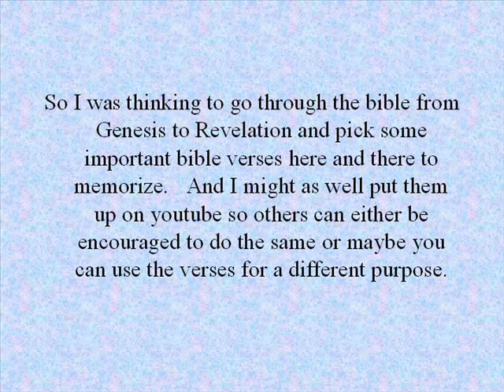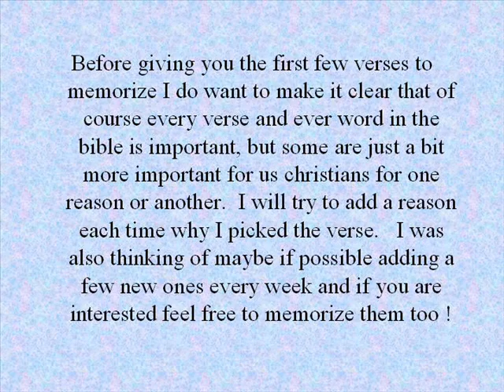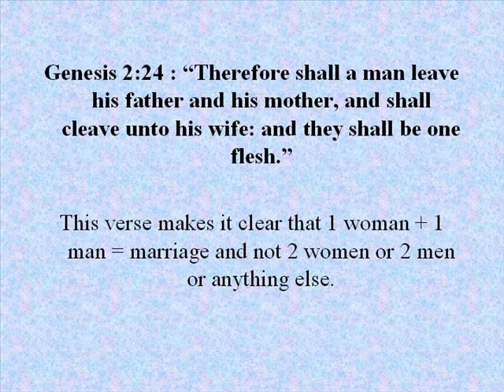Memorizing bible verses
A few key bible verses from Genesis 1 and 2 that can be very useful in certain discussions if you can memorize them especially on places where you don't have immediate access to the bible.